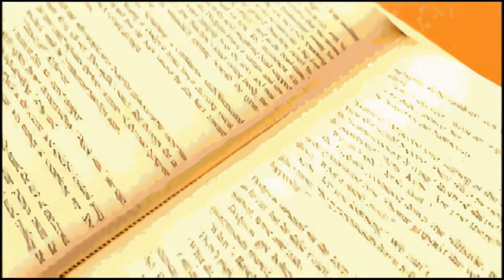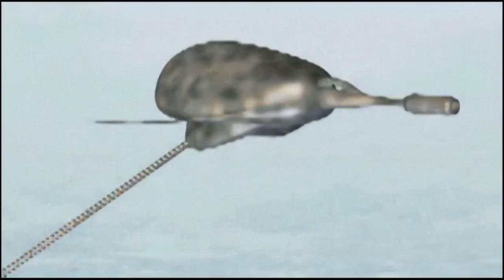The War of the Worlds Jeff Wayne Animated Shorts, Horsell Common HG Wells Ai Enhanced 1080p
Part some of the Animated segments Ai upscaled from the 1999 PC Game The War of the WorldS.